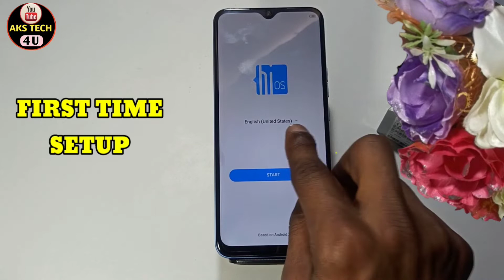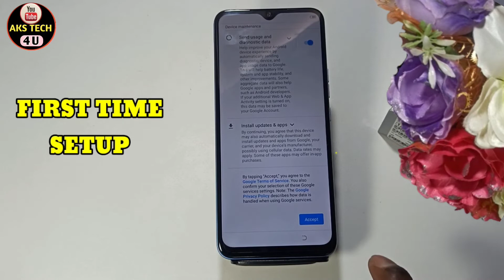How To First Time Setup in Tecno Pova 5G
Hello Friends
How To First Time Setup in Tecno Pova 5G | Tecno Pova 5G First Time Setup

Akstech4u  ,Tecno Pova 5G first time setup,How to setup Tecno Pova 5G,
First time setup Tecno Pova 5G,
Tecno Pova 5G first setup kaise kare,Tecno Pova 5G setup kaise kare,
Tecno Pova 5G ahard reset ke baad setup kaise kare,
Tecno Pova 5G reset karne ke baad kaise chalu k are,
Tecno Pova 5G tips and tricks,Tecno Pova 5G hidden features,
Tecno Pova 5G startup,Tecno Pova 5G first time Tecno Pova 5G,How to,Use,